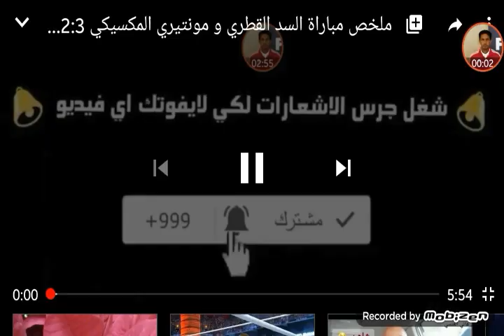اخبار مباراة ريال مدريد(1) وبلد الوليد(0): مباشر لحظة بلحظة داخل صندوق الوصف الريال 1 بلد الوليد(0)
اخبار مباراة ريال مدريد وبلد الوليد
ريال مدريد بلد الوليد: مباشر لحظة بلحظة
محمد مصطفى
منذ ساعة

Casemiro Real Madrid Sevilla LaLiga 18012020
الدوري الإسباني
بلد الوليد V ريال مدريد
ريال مدريد
بلد الوليد
بث حي
تابع مباشر لحظة بلحظة كافة أحداث ومجريات مباراة ريال مدريد وبلد الوليد في إطار مباريات الجولة 21 من الدوري الإسباني 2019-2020
الموضوع يُستكمل بالأسفل

اضغط هنا للدخول إلى مركز المباراة
بلد الوليد 0 × 0 ريال مدريد

تغطية مباشرة لحظة بلحظة

*برجاء تحديث الصفقة كل دقيقتين

اختيارات المحررين
ستة عوامل - ما بين أفضلية الأهلي أمام النجم الساحلي وأخرى تنصف الأخير
ليفربول وأرسنال وأطول سلسلة لاهزيمة في البريميرليج
أزمة ديمبيلي وجواو فيليكس - كيف أفسد نيمار كل شيء؟
ديربي روما | الذئاب ومهمة اقتناص النسور من القمة

الموضوع يُستكمل بالأسفل

45+1’ نهاية الشوط الأول

45’ الحكم يحتسب 1 وقت بدل ضائع

44’ ركنية لبلد الوليد تنفذ بعرضية لداخل المنطقة لكن ابعدها الدفاع ومرت بدون خطورة

43’ تمريرات متتالية مستمرة من لاعبي ريال مدريد فى محاولة للإختراق من العمق

42’ تنفيذ الخطأ بعرضية من توني كروس فى إتجاه سيرخيو راموس لكن ابعدها الدفاع بنجاح

41’ خطأ لصالح ريال مدريد من خارج المنطقة بعد تدخل قوي على كاسيميرو

40’ تمريرة طولية فى إتجاه أنيس اونال على يسار المنطقة ثم يرسلها عرضية أرضية لداخل المنطقة لكن ابعدها ناتشو بنجاح

38’ تسديدة قوية من كاسيميرو من خارج المنطقة لكنها مرت اعلى المرمى بقليل

37’ عرضية من الجهة اليسري لبلد الوليد لكن ابعدها الحارس ثيبوه كورتوا ببراعة

36’ بطاقة صفراء من نصيب رافاييل فاران بعد تدخل قوي على أنيس اونال

35’ تمريرات متتالية بين أقدام لاعبي ريال مدريد فى محاولة لبحث عن ثغرة فى دفاعات بلد الوليد

33’ تمريرة طولية فى إتجاه كريم بنزيمة لكنها أقوى من الازم تتحول إلى ضربة مرمي

32’ تمريرة فى إتجاه الفارو فيدالجو داخل المنطقة لكن تدخل معه المدافع محمد ساليسو واستخلصها بنجاح

31’ تمريرة ثنائية بين إسكو وناتشو من الجهة اليمنى لمحاولة الإختراق من العمق لكن تدخل الدفاع واستخلصها من أمام ناتشو

30’ نصف ساعة من زمن الشوط الأول ولايزال التعادل السلبي قائم بين الفريقين

28’ إسكو يرسل عرضية من على حدود المنطقة لكنها تصل سهلة بين أحضان الحارس خوردي ماسيب

27’ انطلاقة من فيرلاند ميندي من الجهة اليسري ومحاولة التوغل لكن تغطية دفاعية جيدة من مدافعي بلد الوليد وابعدوها بنجاح

25’ تمريرة طولية من روبين ألكاراز فى إتجاه أنيس أونال على يمين المنطقة لكنها طالت وتحولت إلى ضربة مرمي لريال مدريد

24’ تدخل قوي من سيرخيو راموس على أنيس أونال مهاجم بلد الوليد والحكم يشير باستمرار العب

23’ تمريرات تحضيرية بين أقدام لاعبي ريال مدريد لمحاولة بناء هجمة منظمة

22’ انطلاقة من توني كروس من خارج المنطقة ومن ثم يمررها فى إتجاه بنزيمة لكن أمسكها الحارس قبل ان تصل إلى بنزيمة

21’ خطأ فى منتصف الميدان لصالح بلد الوليد بعد إصطدام الكرة فى يد كاسيميرو

20’ هدوء نسبي فى مجريات اللقاء وإنحصار الكرة فى منتصف الميدان

18’ تمريرة طولية من سيرخيو راموس فى إتجاه كريم بنزيمة لكنها أقوي من اللازم تتحول إلى ضربة مرمي

17’ محاولة الإختراق من ناتشو من الجهة اليمنى لكن تدخل الدفاع وابعدها من أمامه

16’ تمريرات متتالية فى منتصف الميدان بين أقدام لاعبي بلد الوليد

15’ ربع ساعة أولى من زمن الشوط الاول ولايزال التعادل السلبي قائم بين الفريقين

14’ ركنية لفريق بلد الوليد تنفذ بعرضية لداخل المنطقة ابعدها الحارس ثيبوه كورتوا ببراعة

13’ الحكم لغي الهدف بعد التأكد من وجود تسلل على كاسيميرو

الهدف جاء بعد خطأ ينفذ بعرضية من توني كروس لداخل المنطقة تلقاها كاسيميرو برأسية قوية سكنت الشباك بنجاح

11’ جووووووووووووووووووووووووول،،،،، الهدف الأول لريال مدريد عن طريق كاسيميرو

8’ بطاقة صفراء من نصيب خواكين فيرنانديز

7’ خطأ فى منتصف الميدان لريال مدريد بعد تدخل قوي من خواكين فيرنانديز على رودريجو سيلفا

5’ هدوء فى مجريات اللقاء وانحصار الكرة فى منتصف الميدان

4’ خطأ فى منتصف الميدان لصالح بلد الوليد بعد تدخل قوي من سيرخيو راموس على سيرجي جوارديولا

3’ سيطرة من لاعبي ريال مدريد على مجريات اللقاء وتمريرات فى منتصف الميدان

2’ تمريرات متتالية فى منتصف الميدان بين أقدام لاعبي ريال مدريد

1’ الحكم يطلق صافرة بداية المباراة

1⃣▶ | 0-0 | ¡PITIDO INICIAL!

— Real Madrid C.F.⚽ (@realmadrid) January 26, 2020
البدلاء / ألفونس أريولا / إيدير ميليتاو / مارسيلو / خيمس رودريجيز / فيدريكو فالفيردي / لوكاس فاسكيز / لوكا يوفيتش

📋 ¡Nuestro XI inicial para medirnos al @realvalladolid!RMLiga

ريال مدريد: يبدأ المدرب زين الدين زيدان بطريقة (4/2/3/1) وتضم كلًا من ثيبوه كورتوا / ناتشو / رافاييل فاران / سيرخيو راموس / فيرلاند ميندي / لوكا مودريتش / كاسيميرو / توني كروس / الفارو فيدالجو / كريم بنزيمة / إيسكو

البدلاء / ناتشو مارتينيز / توني فيلا / أوسكار بلانو / بابلو هيرفياس / خافيير مويانو / ميجيل دي لافوينتي

— Real Valladolid C.F. (@realvalladolid) January 26, 2020
بلد الوليد: يبدأ المدرب سيرجيو جونزاليس بطريقة (4/2/3/1) وتضم كلًا من خوردي ماسيب / أنطونيتو / كيكو أوليفاس / محمد ساليسو / لوسيمي شانسبز / روبين ألكاراز / ميشيل هيريرو / خواكين فيرنانديز / فيدي سان إميتيريو / سيرج